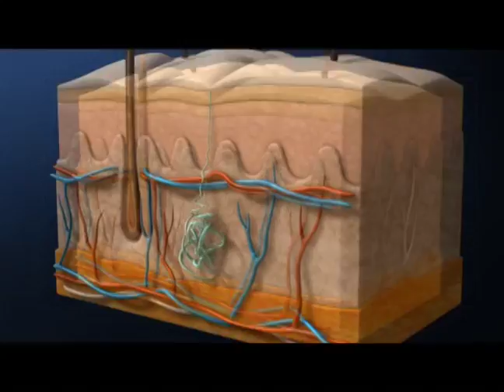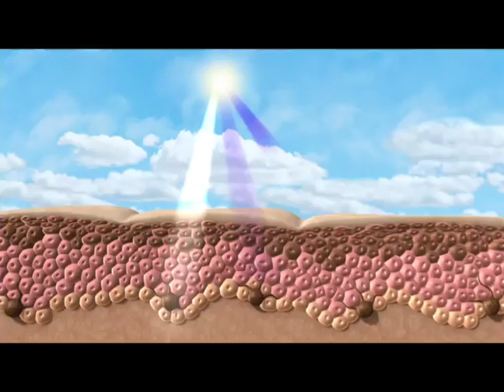看不見的殺手 第五集 紅顏不必非得多薄命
妳，想要怎麼樣的美麗？是想要遮掩住歲月的痕跡，還是想抵抗衰老的命運？是需要流過淚也不掉色的粉底，還是需要輕抹後，就維持住白皙亮麗？愛美的人用瓶瓶罐罐來維持美麗，在臉上塗抹上層層的保護、隔離、遮瑕等各種不同名稱卻似有加乘效果的液體，但妳真的知道妳抹上的是什麼東西嗎？是什麼樣的成分滲進毛孔活化了細胞？是什麼樣的成分作用在老化的肌膚上，還妳年輕透亮？

科學顧問
溫國慶
洪東榮
陳振菶
朱家瑜
邱品齊
林清宮
梁家華
林美惠

製 作 人　袁  瑗
導　　演　戴九功
企畫編劇　陳怡惠
統    籌  于復申
製作協調　林芳儀
執行製片　陳昕煜

攝 影 師　陳韋 阿正
               啟瑞 胡午正

攝影助理　 林耿立 孫楚珽
                 徐文峰 莊士賢
                 劉張慶 吳金龍
                 陳威宏

動畫導演　Mr. Forest
動  畫 師　郭又慈
剪　　接　戴九功
後　　製　謝佳霖

錄       音 聲都錄音室
版權音樂 音韶文化
配       樂 周宗崑
音       效 陳羿棨
混       音 周宗崑
旁       白 丘梅君
演       員 璟  昀

特別感謝

王銀和 先生
台大醫院皮膚科
台大醫院公共事務室
嘉南藥理科技大學化妝品系
中國醫藥大學附設醫院毒物科
中國醫藥大學藥用化妝品學系
中國醫藥大學職業安全與衛生學系
國立臺灣戲曲學院
薇科生技公司
米蘭時尚診所
苗栗五湖顯化宮
榮興客家採茶劇團
承影傳播有限公司
光啟社

及所有協助影片完成的朋友

補助單位   行政院國家科學委員會
監製單位   臺灣科普傳播事業發展計畫計畫辦公室
製作單位   東臺傳播股份有限公司